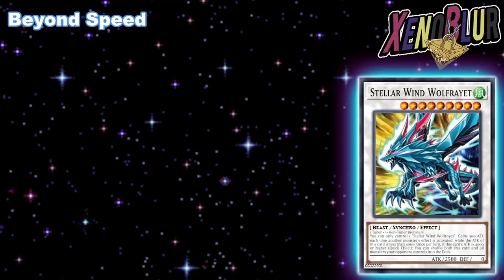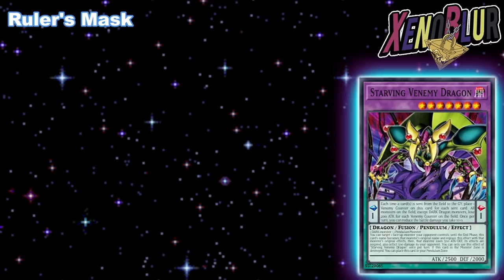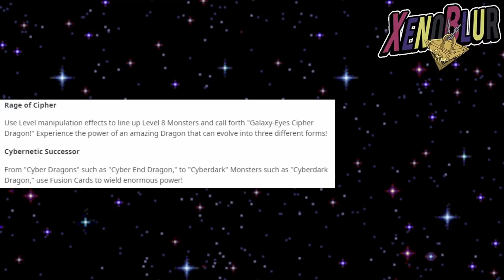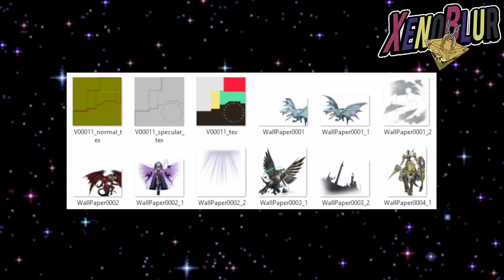NUEVA ESTRUCTURA, SOBRES y PASE DE BATALLA [Filtraciones] | Yu-Gi-Oh! MASTER DUEL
Filtraciones de los siguientes sobres de selección, nueva estructura y el siguiente pase de batalla

0:00 Gracias por ver el video =D
1:25 Nuevos Sobres
4:50 Estructura
6:10 Pase de Batalla